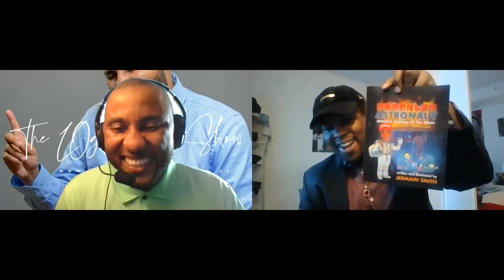Jermain Smith author & Illustrator of Brooklyn Astronaut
Executive Founder of Smith Prudent Reads LLC , author & Illustrator of Brooklyn Astronaut (TM) Jermain Smith children's book was featured in ALA (American Library Annual) in 2018. Mr Smith has also received an Editorial review from Linda Hollander corporate sponsorship coach has been featured in Forbes, Inc, & Entrepreneur magazine. In 2021 Brooklyn Astronaut was featured on FOX, CBS, & NBC. Celebrity actress Laura Vandervoort who also stared in the hit tv show Smallville as supergirl also shouted out Brooklyn Astronaut on a video review.